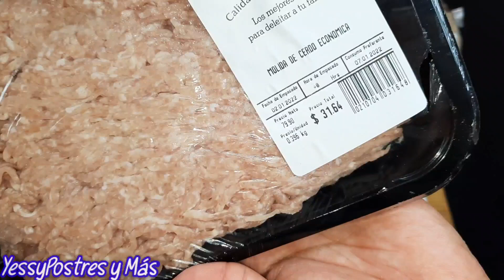‼️MENÚ con MENOS $100 PESOS Económico y RENDIDOR/YessyPostres y Más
Menú COMPLETO CON $100.00
OTRAS OPCIONES DE MENÚS ECONÓMICOS
INGREDIENTES:
•Carne molida (350 g aprox)
•¾ tz de pan molido
•1 cuch y media de harina de trigo
•pimienta, ajo, condimento italiano, sal y mostaza
•1 huevo
•cebolla en cubos
•1 y ½ tz de arroz lavado y drenado
•aceite vegetal
•cebolla en cubos
•sal
•3 tz de agua hirviendo
•2 pz de tomate/jitomate
•1 trozo de cebolla
•1 o 2 dientes de ajo
•cubo de tomate
Gracias por su apoyo, Dios les pague y Bendiga siempre♡♡
saludos; Yessy Rodríguez!
Cocinando con YessyRodrz, ahí subo de nuevo las recetas, por si NO tienes wifi pero SÍ datos para Facebook y quieres una receta: Ahi están disponibles, No olvides seguir la página y dejar tu LIKE♡